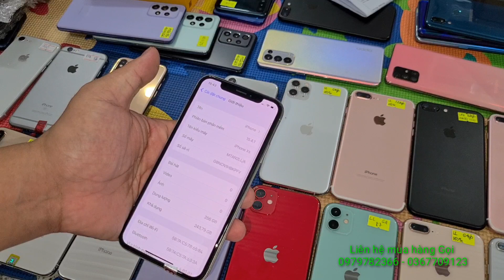iphone 6s, iphone 7, iphone 8, iphone 8plus, iphone 11, iphone 11promax, iphone xs, xs max, iphone X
Ngân Hàng : Techcombank
Chi Nhánh : Biên Hoà - Đồng Nai
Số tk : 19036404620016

Sacombank :
Chủ tk : Nguyễn Thanh Trúc Hà

HD bank :
Chủ tk : Nguyễn Văn Tuấn
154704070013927